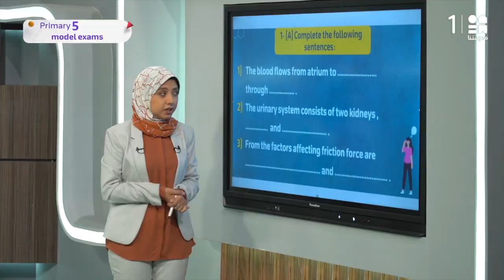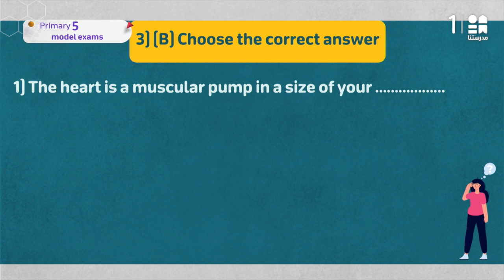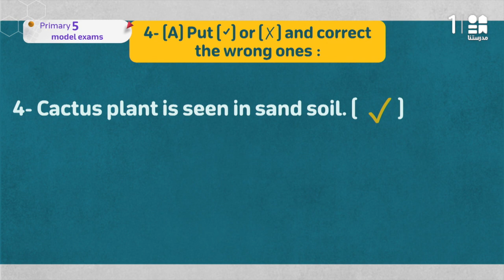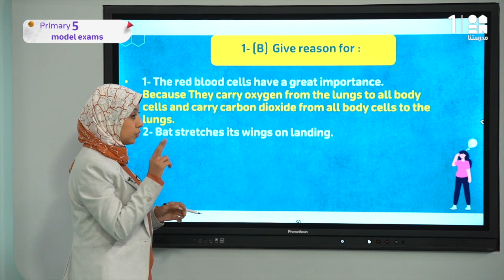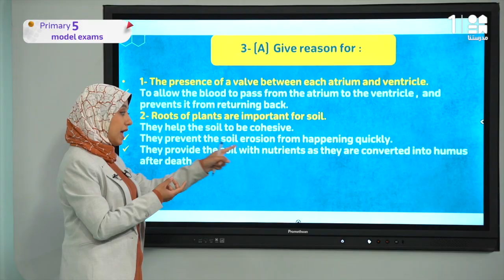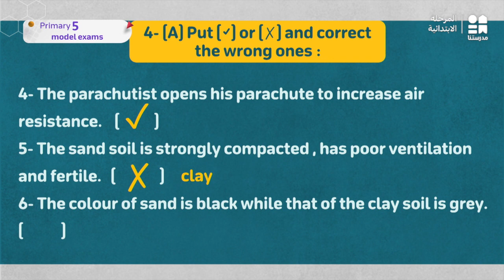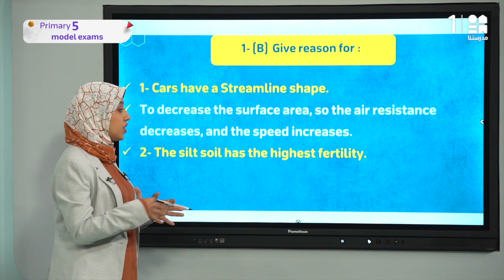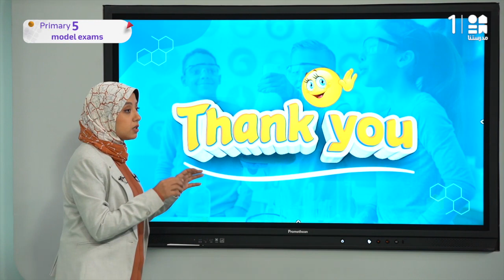Model Exam | Science | الصف الخامس الابتدائي